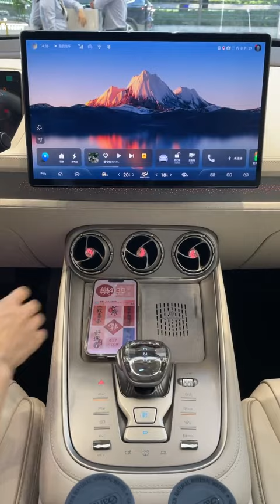THE NEW 2024 BYD DENZA N8 DM-i